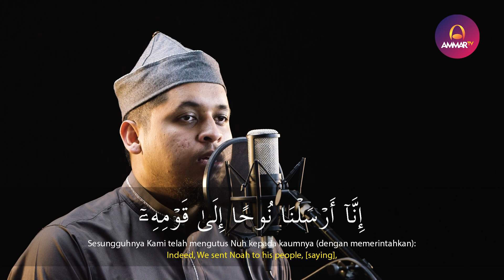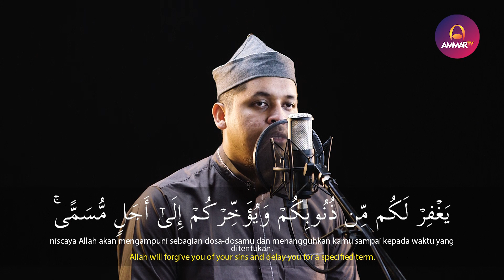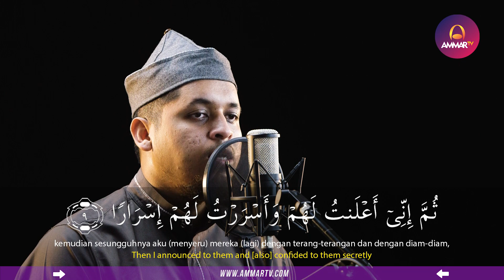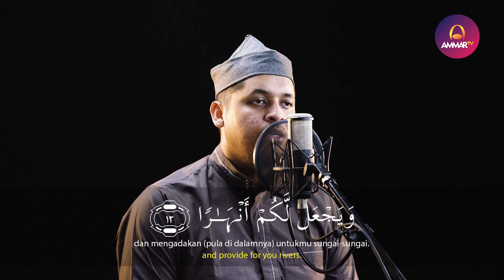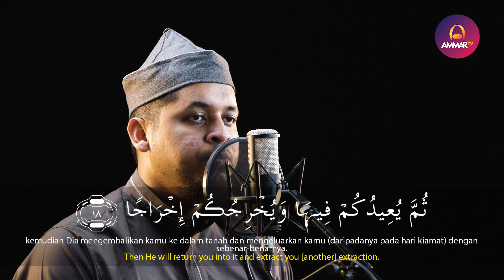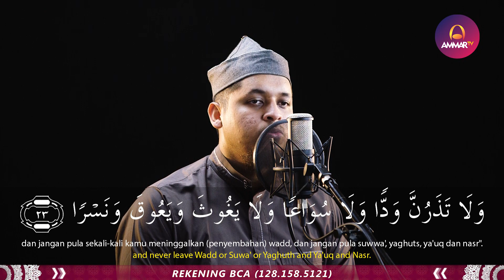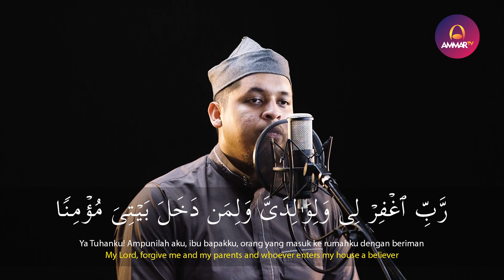MUROTTAL MERDU || SURAT NUH || LUTHFI MARICAR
Support by
Jagojet (Jagoan Gadget Indonesia)

Muzammil Hasballah

Salim Bahanan

Taqy Malik

Ibrahim Elhaq

Rizal Wahid

Abyan Muwaffaq